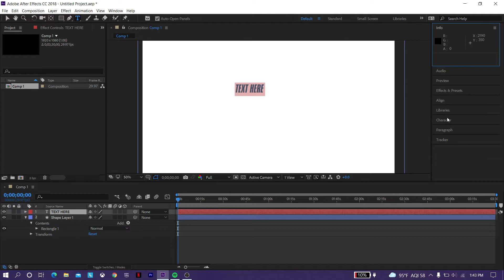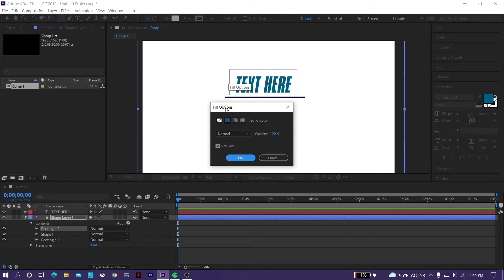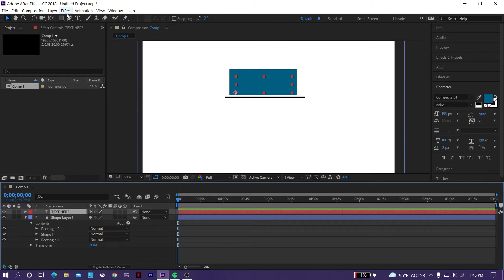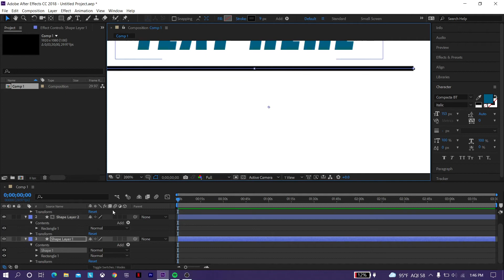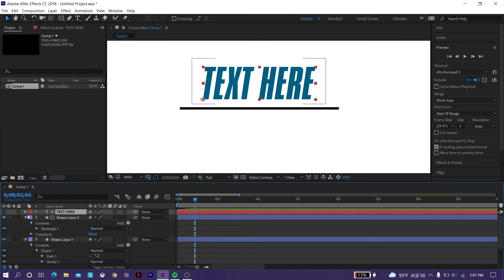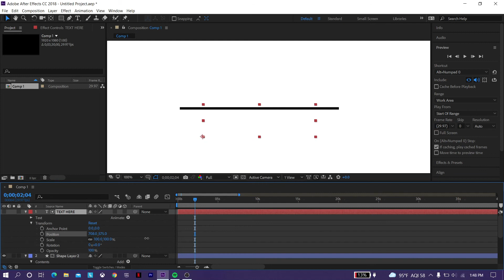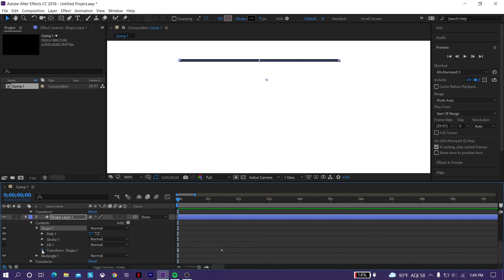How to Make Track Matte Simple text Lower Third